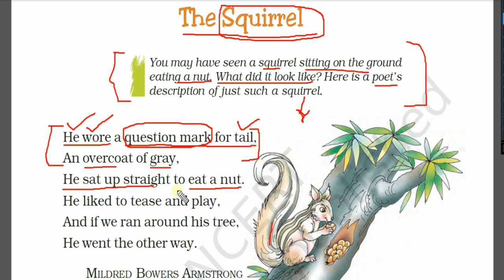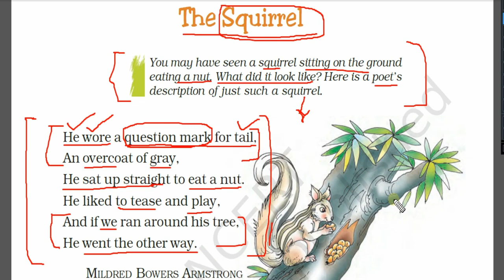The Squirrel poem class 7 in Bengali. Mildred Bowers Armstrong.